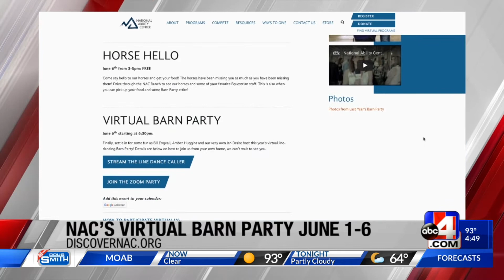NAC - BARN PARTY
NAC - 4P - 05/29/2020